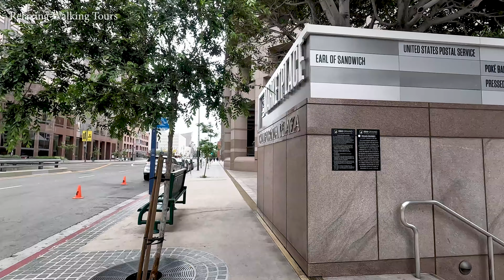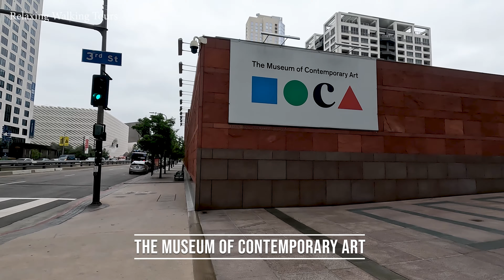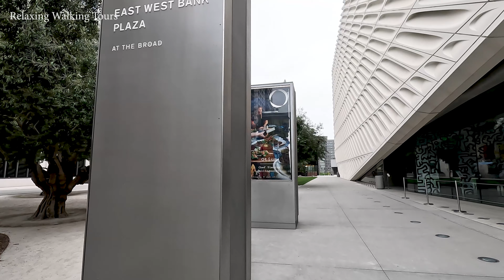Walking Tour of Financial District in Downtown Los Angeles - California | Travel Guide | S. Grand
Timestamps:
0:00 Quick Previews
00:59 One California Plaza
04:44 Cal Marketplace
6:44 Omni Los Angeles Hotel
08:08 The Museum of Contemporary Art
08:22 W 3rd Street & S Grand Ave
10:37 The Broad
13:21 W 2nd Street & S Grand Ave
16:46 Walt Disney Concert Hall
17:32 W 1st Street & S Grand Ave
21:26 W 2nd Street & S Grand Ave
27:02 W 3rd Street & S Grand Ave
30:59 The Westin Bonaventure Hotel
33:22 Public Art "Ulysses"
40:02 W 5th Street & S Grand Ave
40:16 Millenium Biltmore Historic Hotel
43:08 Hilton Checkers Los Angeles
45:35 W 6th Street & Grand Ave
46:29 PacMutual
48:48 S Olive Street & 6th Street
49:44 Pershing Square
51:24 Historic PacMutual Building
54:59 Wilshire Blvd & S Grand Ave
56:52 7 th Street & S Grand Ave
01:00:37 W 7th Street & Hope Street
01:02:54 The Bloc